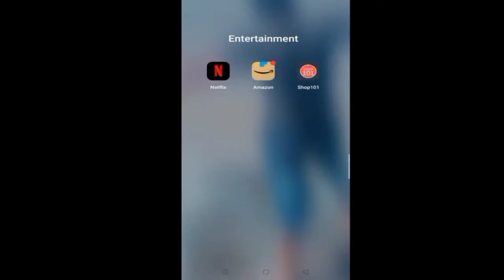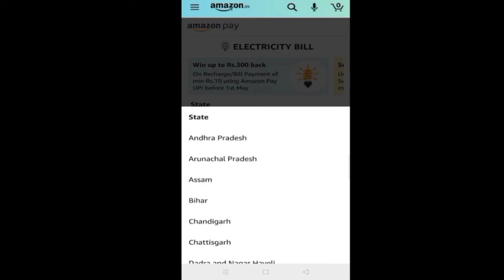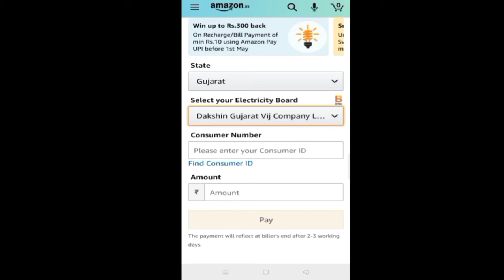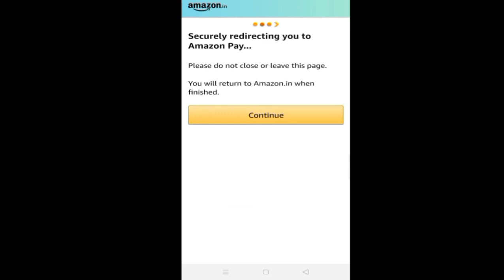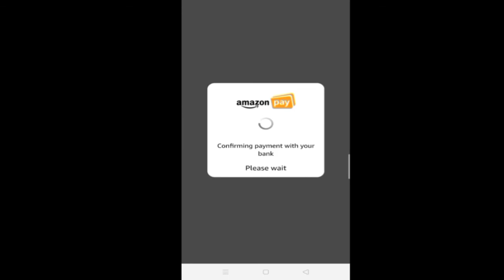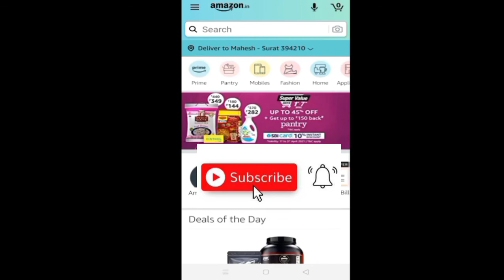ऑनलाइन बिजली का बिल कैसे भरे|how to pay electricity bill online|online light bill kaise bhare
how to fill electricity bill online from home ,how to fill light bill from amazone,Ghar se online light bill भरना सीखिए, online light bill kaise bhare,online bijali ka bill kaise bhare